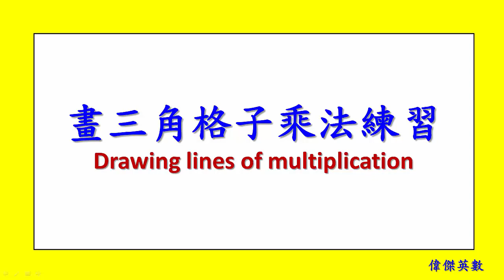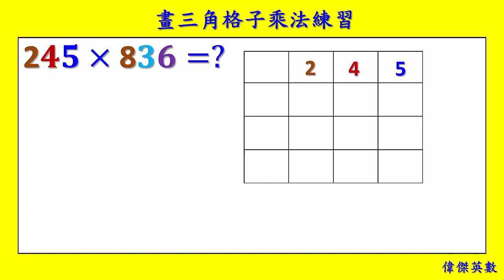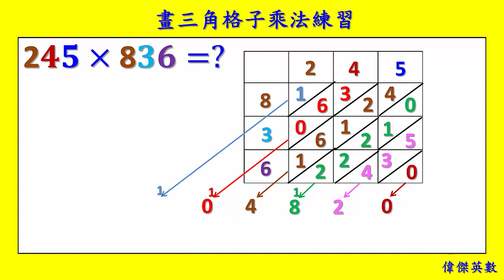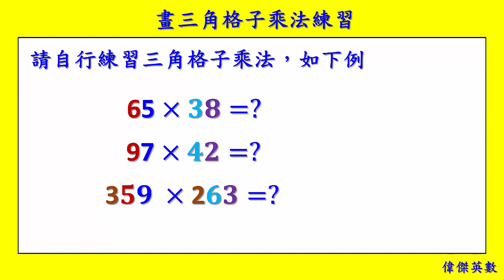畫三角格子乘法練習 (Math: Drawing lines of multiplication)